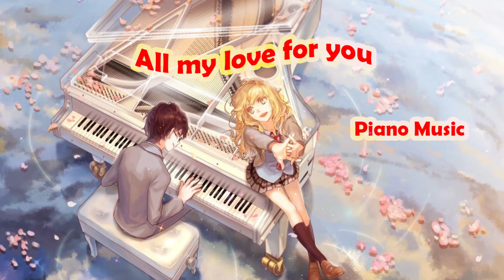All MY LOVE FOR YOU - RELAXING PIANO MUSIC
Thanks for tuning in to our beautiful romantic piano music! I hope to get your support and encouragement.

❤️ I hope you enjoy it. Stay healthy and wonderful 🌷 Ella